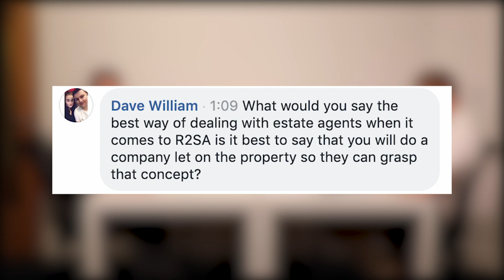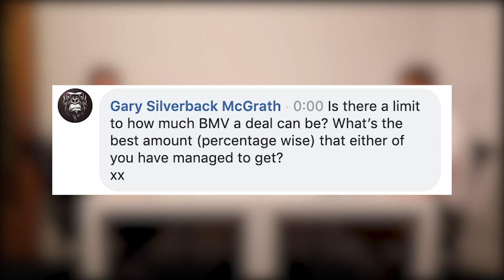How to Buy a House for €1 | Property Investors Podcast #58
For more information on how you can get started in property investing,

In this week's episode of the Property Investors Podcast, property entrepreneurs Russell Leeds and Alasdair Cunningham explain how to maximise rents and find good tenants. Also, buying a house cheap is a real thing in one European country. Purchase prices can go as low as 1 Euro.

We also take a look at all the latest news from the property investment world and answer YOUR burning property questions.

TIMESTAMPS:
22:17 - What is the best way of dealing with estate agents when it comes to R2SA?
24:29 - Is there a limit how much a BMV deal can be?